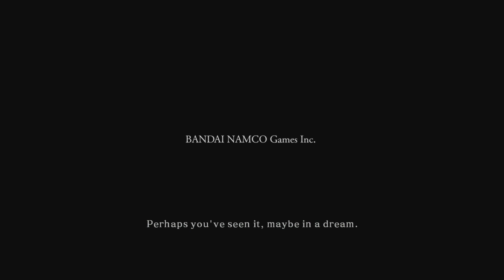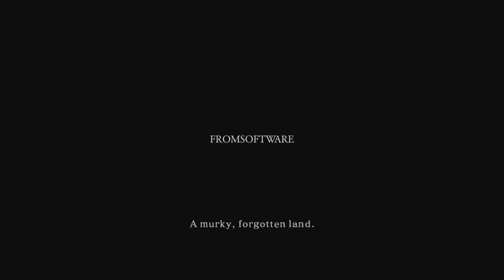Dark Souls 2: Scholar of the First Sin Part 1 (LET'S GO)